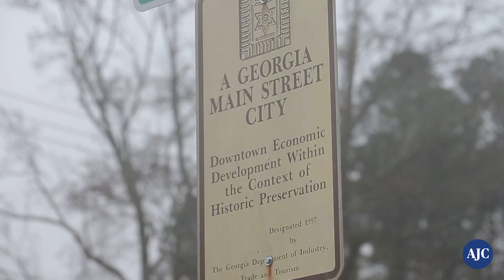Hart County residents find jobs at new factories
Hart County Economic Development Specialist Nicki Meyer explains why she moved to the county during a tour of some of the newly built factories and distribution centers. Later, Manuela D'Aversa, general manager of the newly built Linde Wiemann manufacturing plant, explains how the company trains local and national employees to create their products.